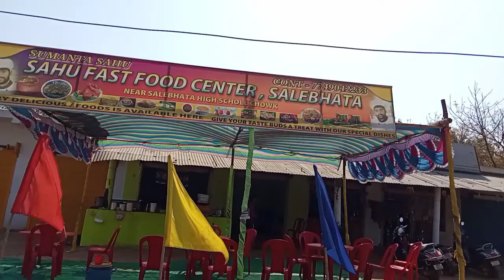New baby ❤️ ଆମର୍ ଘରର ନୂଆଁ ସଦସ୍ୟ //ବହୁତ ଖୁସି ଲାଗୁଛେ// Daily blogger Trupti🌹🌹🌹🌹🌹🌹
instagram I'd//shiva padhan 298